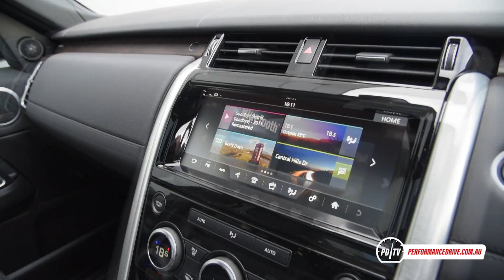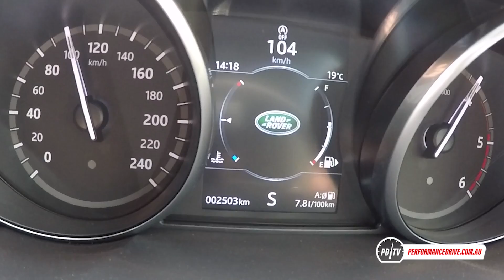2018 Land Rover Discovery Sd4 (twin-turbo) 0-100km/h & engine sound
2018 Land Rover Discovery Sd4 (twin-turbo) 0-100km/h & engine sound. for the full review.

2018 Land Rover Discovery Sd4 HSE
2.0-litre twin-turbo diesel four-cylinder
177kW and 500Nm
Eight-speed automatic, four-wheel drive

For more stats and test results simply head over to our performance data